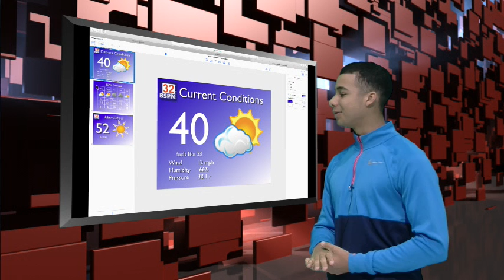Morning Blaze April 4, 2018